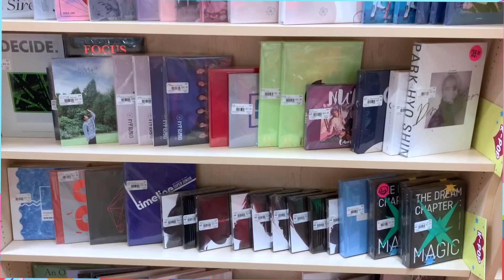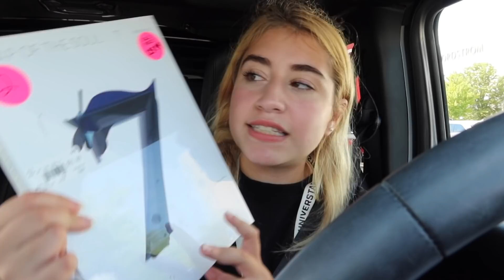SHOP FOR KPOP ALBUMS WITH ME 💖 VLOG & MINI HAUL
howdy

lemme know if you like this video

i had way too much fun editing it

haha

kcollect- arielceciliaa (two a’s ☺️)

Ariel Cecilia
HULL, MA 02045

~FAQs~
-how old are you?